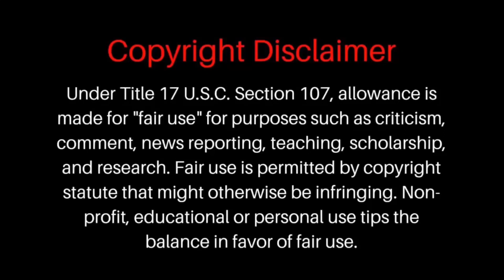Forgotten Black History Pt.2/11 | Esoteric Gnostic Knowledge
Welcome to "Wicked Chronicles 777" , the ultimate destination for those interested in lectures, conspiracy theories, cryptids, UFOs, archaeology, history, secret societies, metaphysics, and more. Our channel is dedicated to exploring the mysteries of the past and present, from the ancient myths of Gilgamesh and Nimrod to the hidden truths of secret societies and fallen angels. Join us as we delve into the unknown, uncovering the secrets of werewolves, vampires, and other supernatural beings. Our videos feature in-depth discussions of historical figures like Malcolm X, Bobby Hemmitt, Phil Valentine, John Henry Clark, and more. We also explore the rich cultural heritage of indigenous peoples, including the Indians of North America.

In "The Truth About Black History", we delve into the forgotten and often overlooked aspects of black history. From the origin of Black History Month to the truth of black history, we explore the rich and complex history of black people. Join us as we uncover the hidden truths and esoteric knowledge that has been kept from us for far too long. Our guest speakers, renowned scholars in Egyptology, shares insight and expertise on the subject. Don't miss out on this eye-opening journey into the past.

the road to freedom: black history & the civil rights movement | forgotten black history,black and british: a forgotten history,unique melanated notebooks | forgotten black history | african american history,black history month,black history

forgotten black history,
forgotten black history shorts,
forgotten black history deodorant,
forgotten black history heroes,
forgotten black history facts,
forgotten black history tiktok,
just listen #031 forgotten black history,
just listen #092 forgotten black history,
black and british a forgotten history,
black and british a forgotten history episode 1,
black classical music the forgotten history,
bbc black classical music the forgotten history,
forgotten black,
the black history month,
the one about black history,
black history pre slavery,
kirk franklin black history,
the abcs of black history,
a black history song,
black history we didn't know,
black history or fnf,
the truth about black history part 1,
the truth of black history,
origin of black history month,
the mundane horror of american slavery
bobby hemmitt,
bobby hemmitt sirius,
bobby hemmitt christ,
bobby hemmitt sirius dog star,
bobby hemmitt mason,
bobby hemmitt full lectures,
bobby hemmitt lectures,
bobby hemmitt amenta,
bobby hemmitt archives,
bobby hemmitt a new beginning in our time,
bobby hemmitt sirius b,
bobby hemmitt c freeman el,
bobby hemmitt crown chakra,
bobby hemmitt crowley,
bobby hemmitt dog star,
dr bobby hemmitt,
bobby hemmitt the egyptian mystery system,
bobby hemmitt farrakhan,
bobby hemmitt friday the 13th,
bobby hemmitt one book,
bobby hemmitt road to sirius,
bobby hemmitt sirius rising,
sirius bobby hemmitt,
bobby hemmitt yacoub,
bobby hemmitt zope,
joseph bobby hemmitt
bobby hemmitt - eschatology of melanin and hate
bobby hemmitt,brother panic,metaphysics bobby hemmitt full lecture,bobby hemmitt lecture maat church,bobby hemmitt | lecture at maat church (official bobby hemmitt archives) - pt. 2/8 (4oct03) what is metaphysics? dr phil valentine metaphysics cosmic taino galactic talk who are the galactic federation story phil valentine esoteric sacred geometry,energy,consciousness conan exiles ancient knowledge feat gnosticism,what is gnosticism,gnostic jesus gnostic informant,gnostic gospels bobby hemmitt,